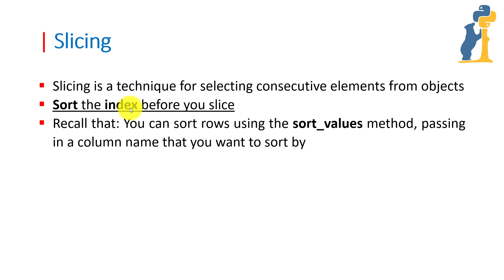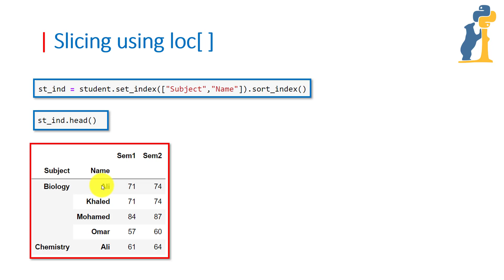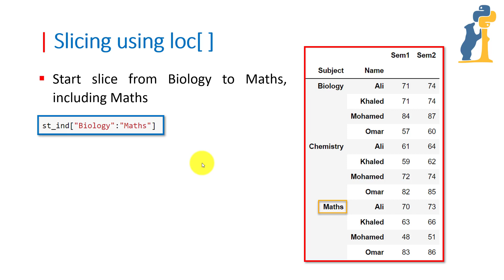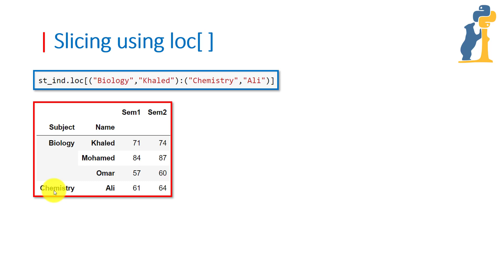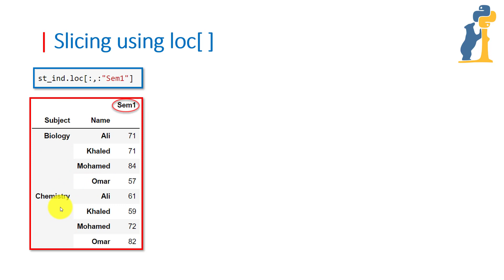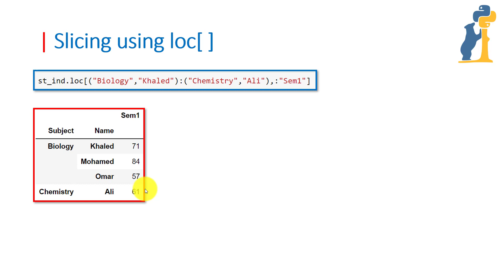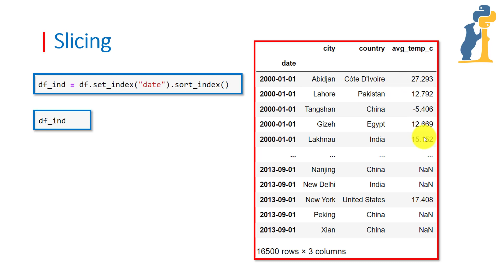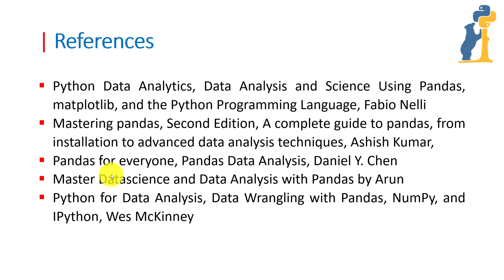Pandas 11 |Slicing using loc accessor بالعربي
In this lecture, we will talk about slicing using loc accessor.

References
1. Python Data Analytics, Data Analysis and Science Using Pandas, matplotlib, and the Python Programming Language, Fabio Nelli
2. Mastering pandas, Second Edition, A complete guide to pandas, from installation to advanced data analysis techniques, Ashish Kumar,
3. Pandas for everyone, Pandas Data Analysis, Daniel Y. Chen
4. Master Datascience and Data Analysis with Pandas by Arun
5. Python for Data Analysis, Data Wrangling with Pandas, NumPy, and IPython, Wes McKinney